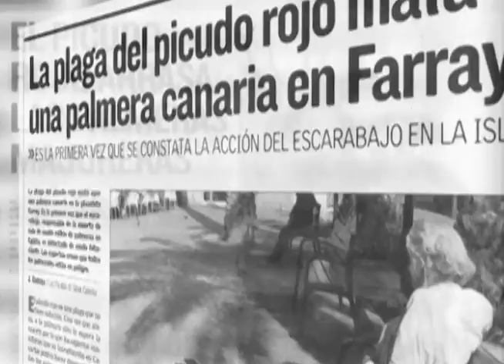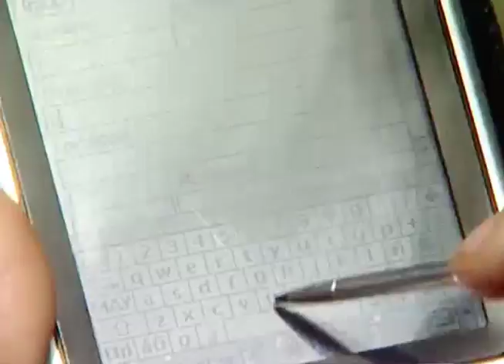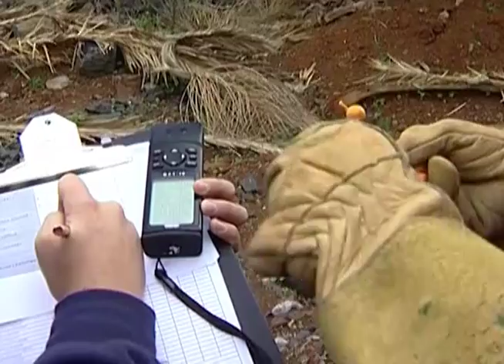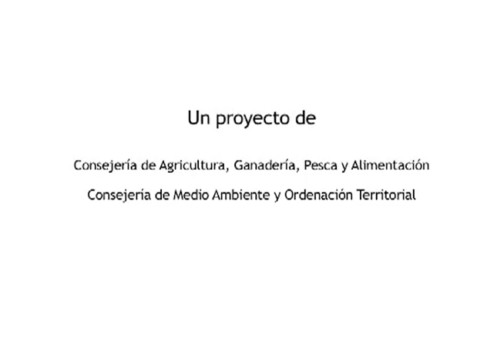Gobierno de Canarias, El Picudo Rojo en Canarias